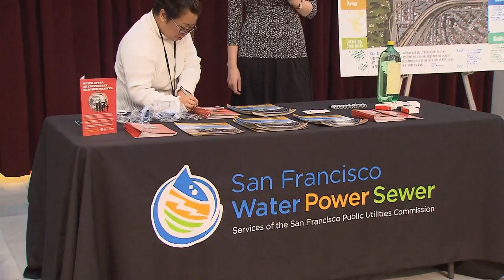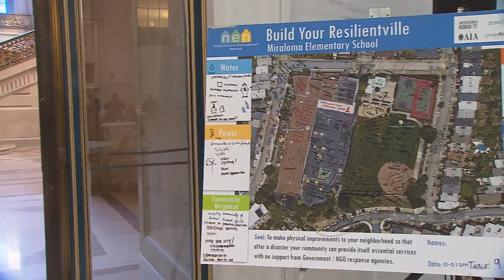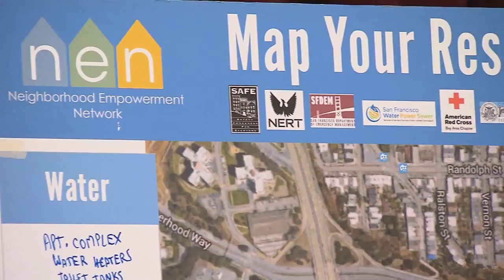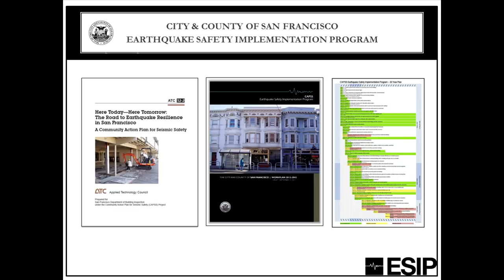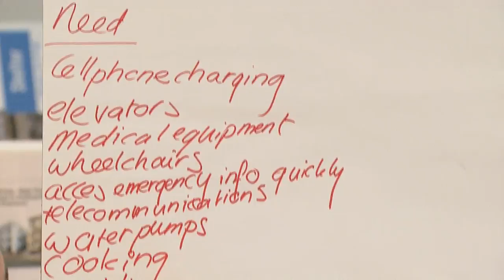Disaster Resilience Summit: Highlights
The Neighborhood Empowerment Network would like to thank all of the community leaders, non-profits, foundations, universities, city officials and private sector stakeholders that came together for the NEN Disaster Resilience Summit.

The event opened with inspiring remarks by Mayor Edwin M. Lee, City Administrator Naomi Kelly, Fire Chief Joanne Hayes-White, Team Rubicon CEO Jake Wood, The Dean of Undergraduate Studies at SF STATE Jennifer Summit as well as Randy Brawley from FEMA Region IX.

The first session featured a conversation between New Orleans Councilmember LaToya Cantrell and Resilient Bayview Leader Felisia Thibodeaux. Councilmember Cantell led her communities’ recovery from Katrina and the goal of the conversation was to share with Felisia what she would have done differently before and after a disaster.

During the event NEN Director Daniel Homsey & Resilient Bayview Leader GL Hodge briefed the audience about the progress we’ve made in creating a system that increases the resilience of our neighborhoods in a sustainable manner. The City’s Chief Resilience Officer, Patrick Otellini, outlined the work his office has done to advance the City’s overall resilience and outline the process moving forward to craft a Resilience Strategy that will guide our collective investments.

The summit also included discussions on community resilience and hands-on workshops to scope out the next round of neighborhood capacity building tools for challenges that San Francisco might face in the event of a disaster. The workshops focused on such issues as sheltering in place, mass feeding, waste management, communications, volunteer management, and power generation.

The response to the summit has been overwhelmingly positive and by a show of hands a vast majority of the attendees felt that the work accomplished that day did advance the community disaster resilience efforts of the City.

In the coming weeks we will release the data generated by the workshops as well as videos of the presentations.

Again, a big thank you to everyone who did attend and we look forward to seeing you all in the neighborhood.